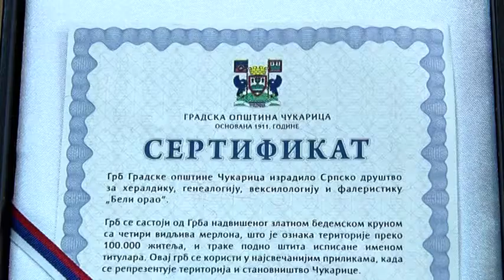Priznanja opštine Čukarica za hrabre Čukaričane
Hrabrim Čukaričanima Milanu Jankoviću i Bojanu Ivkoviću, koji su nedavno iz požara spasili tročlanu porodicu komšija u zgradi u Brdovitoj ulici, predsednik Gradske opštine Čukarica Srđan Kolarić uručio je plakete i zahvalnice Opštine.